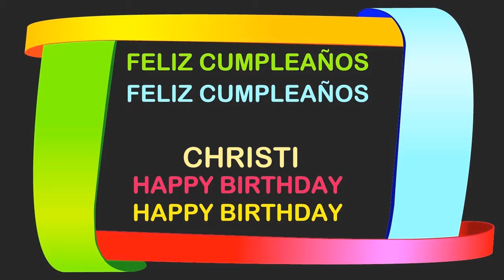Christi Birthday Postcards & Postales